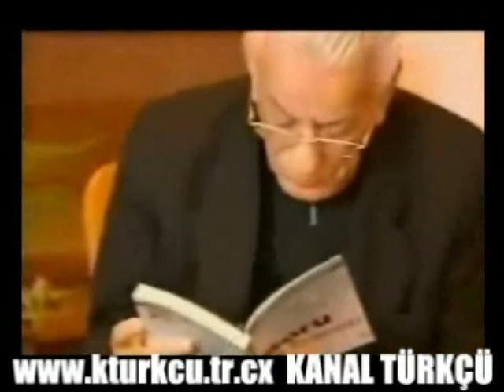Bahtiyar vahabzade 3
Bahtiyar vahabzade